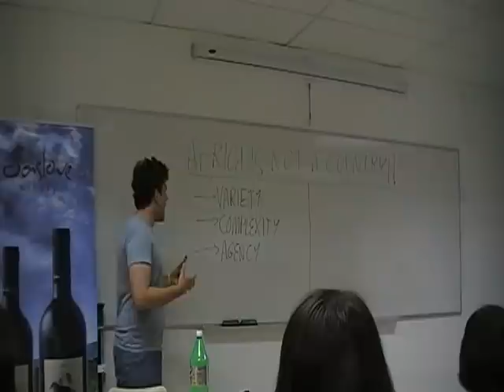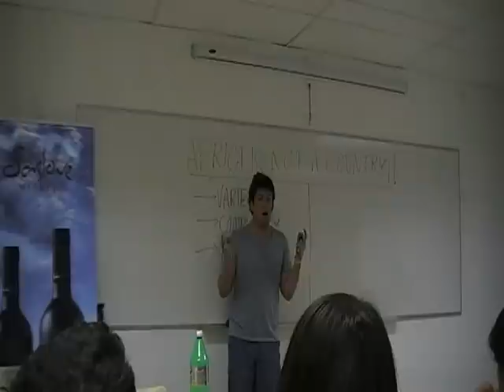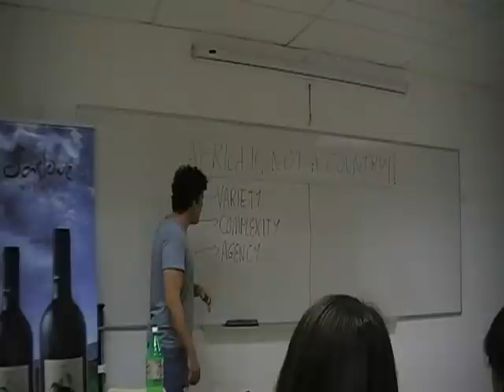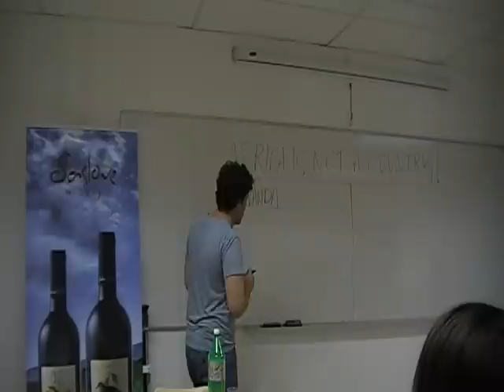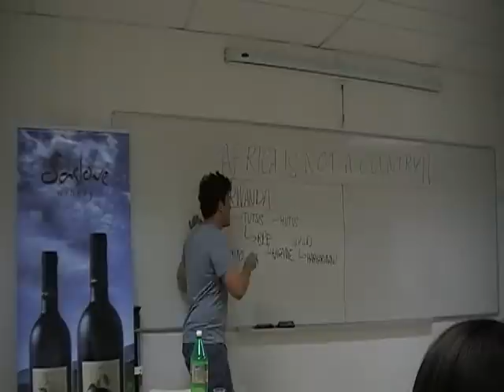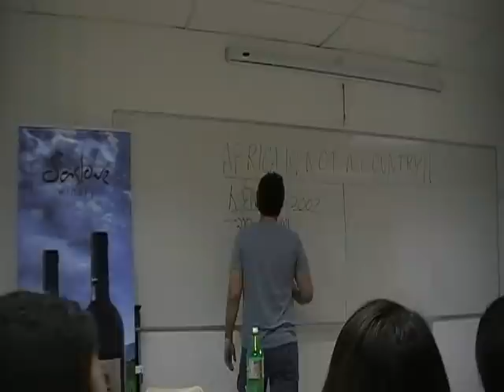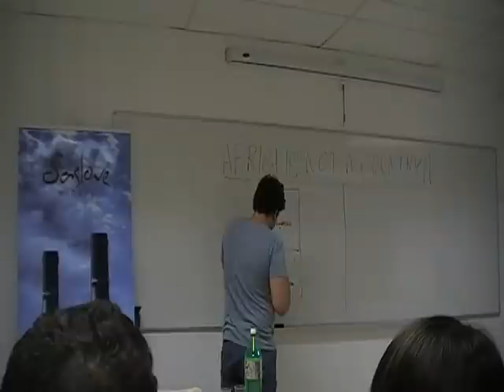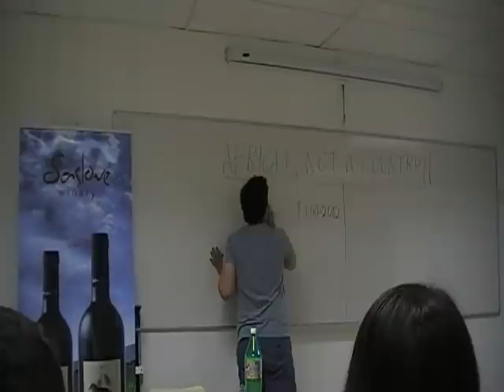Red Sea Open 2012 - Ben Woolgar- Workshop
Ben Woolgar's workshop